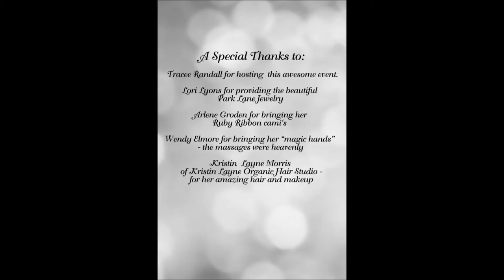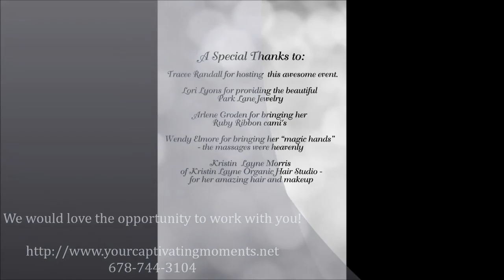A Day with Amazing Ladies!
What started out as a simple gathering to capture personal branding images for an amazing book that will be published soon -

("Insider Tips--100 Innovative Ways to Increase Profit"  including 16 of the most powerful experts in the fields of starting a business, networking, building a profitable MLM, Social Media & branding)

turned out to be a full blown spa day!  There was Thai Massage by Wendy Elmore, manicure & pedicures by Adia Weaver Wright, Lori Lyons brought all her beautiful jewelry from Park Lane, Arlene Groden Cohen brought her Ruby Ribbon cami's and Kristin Layne Morris did a fabulous job on all the hair and make up for our sessions!!

I feel extremely blessed to surrounded by some of the most influential entrepreneurs in Atlanta and absolutely loved spending the day with all these lovely ladies!!